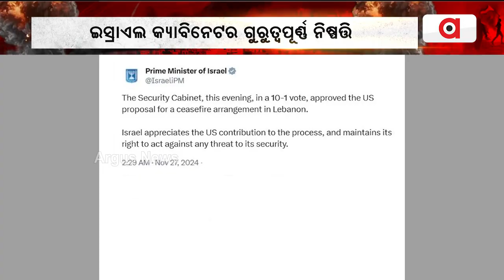ଇସ୍ରାଏଲ-ଲେବାନନ୍ ଅସ୍ତ୍ରବିରତି | Israel-Lebanon Ceasefire Begins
ଇସ୍ରାଏଲ କ୍ୟାବିନେଟର ଗୁରୁତ୍ବପୂର୍ଣ୍ଣ ନିଷ୍ପତ୍ତି । ଅସ୍ତ୍ରବିରତି ଘୋଷଣା କଲେ ଇସ୍ରାଏଲ ଓ ଲେବାନନ୍ ।